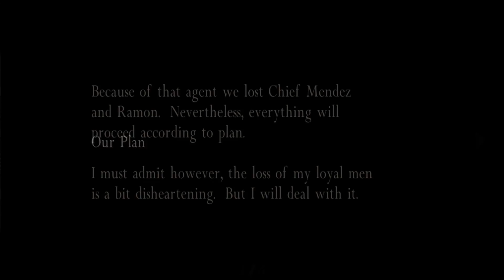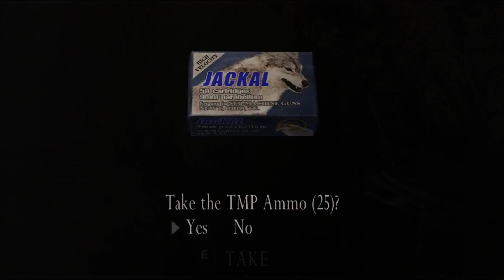Resident evil 4 ultimate hd edition walkthrough part 17no commentary